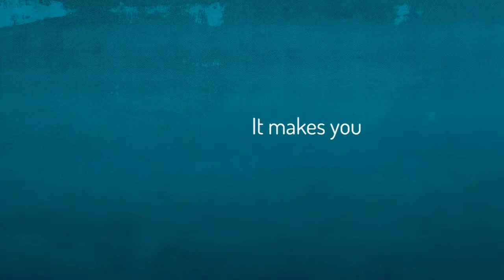Touch Lebanon - Arabnet Animation